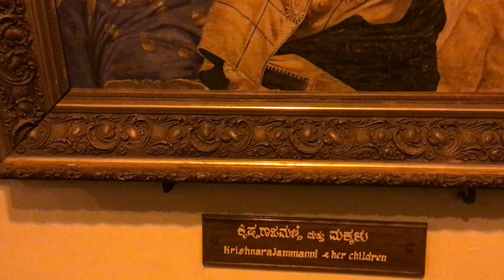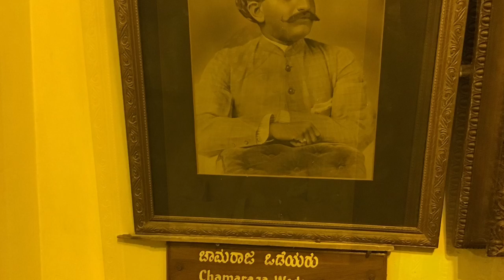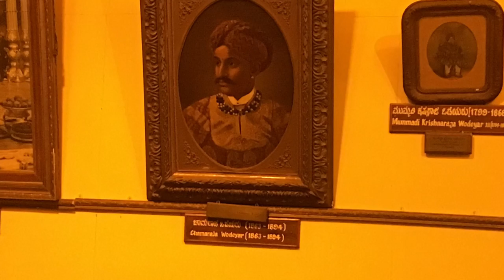PAINTINGS OF THE ROYAL FAMILY AT MYSORE PALACE (H D) MYSORE TOURISM KARNATAKA TOURISM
In this video you can see the paintings of the royal family of Mysore Wodeyars kept in the Photo Gallery of Mysore Palace.
Mysore Palace is a historical palace and a royal residence at Mysore in the Indian State of Karnataka. It is the official residence of the Wodeyar dynasty and the seat of the Kingdom of Mysore. The palace is in the centre of Mysore, and faces the Chamundi Hills eastward.